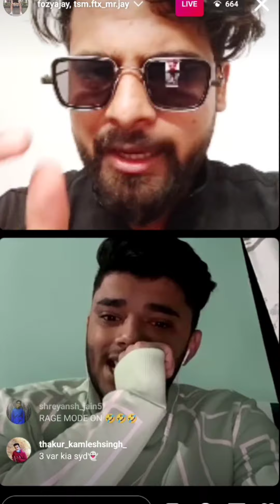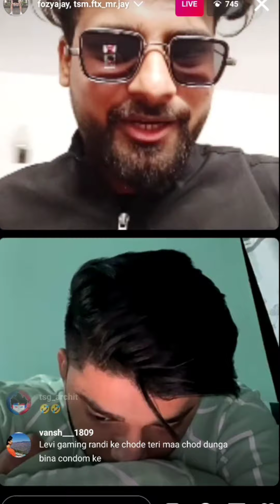Fozyajay Live Reply to Fam Clasher🤬 | Fozyajay viral clip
🛑 BOOYAH! LIVE :--

📱 My device name :- Radmi k20 pro

🕹️ My game name :-- SPYDE43

1.Garena Free Fire Indonesia
2.Garena Free Fire Brazil
3.Garena Free Fire Brasil
4.Garena Free Fire India
5.Garena Free Fire Singapore
6.Garena Free Fire Thailand